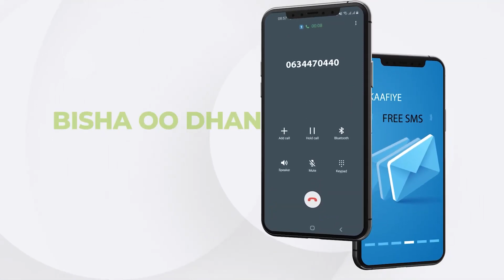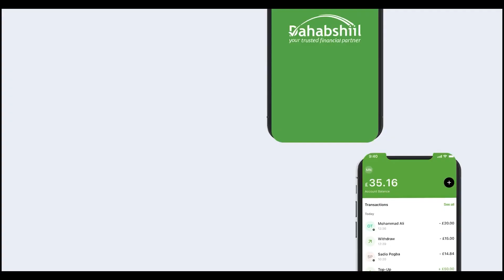Inaan Dawladnimda Iyo Dadka Isku Tolnaa Waxay Inooga Baahan Tahay'' Xildhibaan Ku Cadeeye